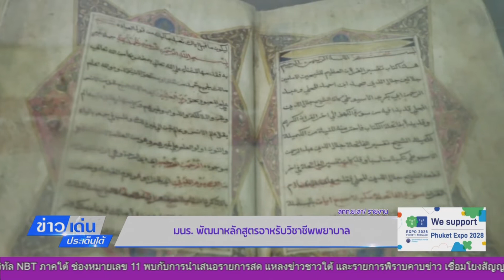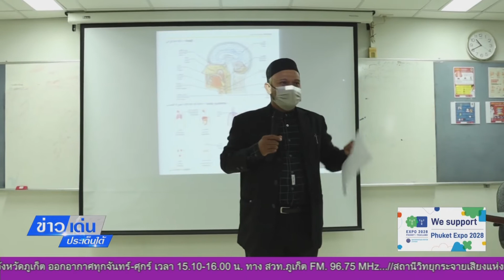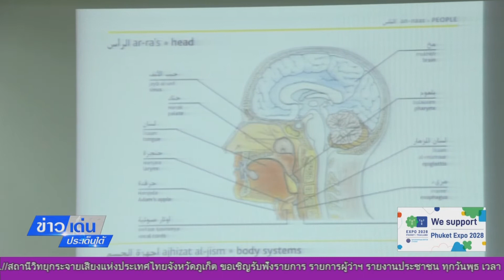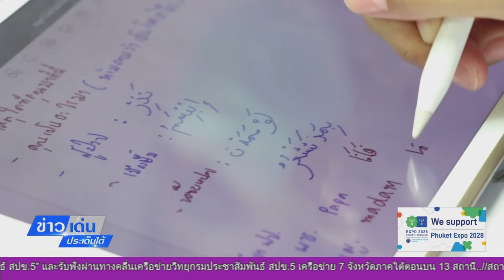ข่าวเด่น ประเด็นใต้-รายงานพิเศษ ตอน มนร.พัฒนาหลักสูตรภาษาอาหรับระยะสั้นเสริมทักษะวิชาชีพพยาบาล